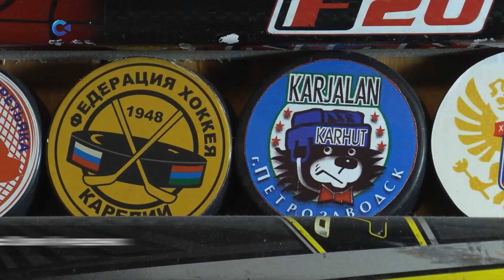Тренер женской хоккейной команды «Вега» Иван Кушеверский | "Современники" 12.03.2021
Ему повезло работать с женщинами: хоккейной командой «Вега». Команда образовалась силами энтузиастов в 2019 году. И с тех пор ее участницы совершенствуют свое спортивное мастерство и активно участвуют в турнирах. Они не боятся соперничать и с мужчинами на льду.

О женщинах в хоккее, их сильных качествах и неожиданных сторонах мы и расспросили Ивана Кушеверского у камина и с корги Умкой на руках. Тренер поведал нам много интересного...